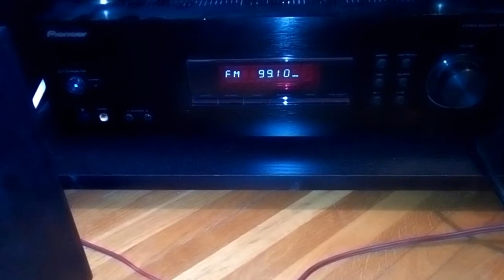Radio Anntene Steiermark Graz 99.1 fm receive in Sombor, Vojvodina Serbia 321 km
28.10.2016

Here it is video, after the third changes, now I like it